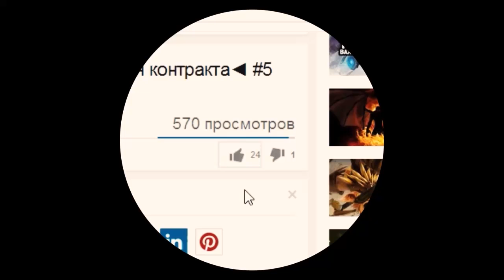Dota 2 6.84 - Обзор обновления. Аганимы. Часть 1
Dota 2 6.84. Обновление патч. Обзор изменений. Часть 1.

аганимы,предметы